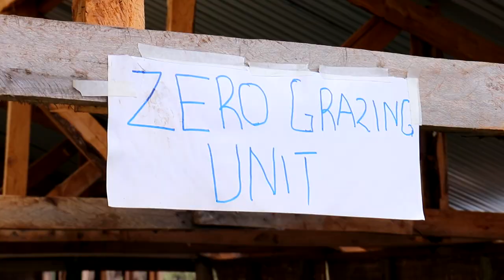'Tycoon' Dorper Farmer From Cherangany-Chebororwa in Elgeyo Marakwet County